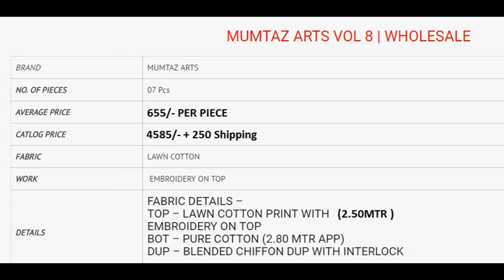MUMTAZ ARTS VOL 8 LAWN EMBROIDERY AND PRINT WHOLESALE RATE CALL OR WHATSAPP +91 8828391569